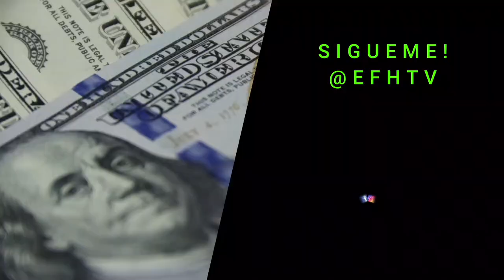Como limpiar la plata?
De esta manera es que yo limpio mis piezas de Plata Pura que no son NUMISMATICAS!